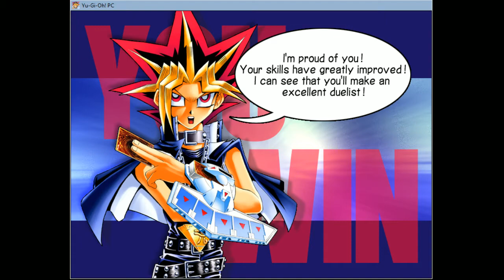[2020.12.28] Yugi The Destiny - Duel 98, 99 (Full Card Challenge)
Face Sogen Deck again!

New Cards:
56. Enchanting Mermaid

Total cards: 155
Already Get: 88
Remain: 67

Achievements:
1. The first new card: Kuriboh (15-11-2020)
2. The 10th new card: Gaia The Fierce Knight (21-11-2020)
3. The 50th new card: Nemuriko (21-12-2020)
4. The 100th new card: Nope
5. The final new card: Nope

If you like to get notification about new video, please subscriber.